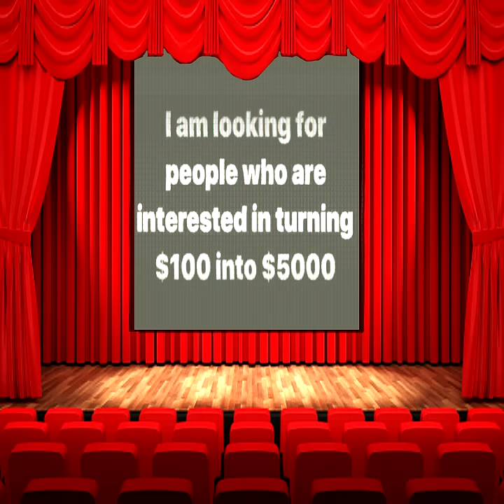NOT a Pyramid Scheme!